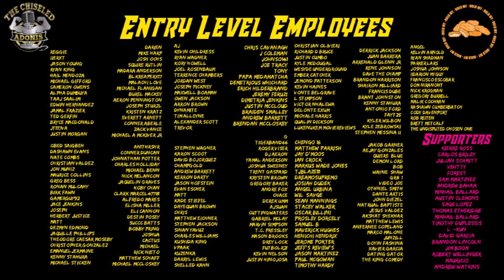2020 NFL Week 8 Primetime Game Highlight Commentary | PHI vs DAL & TAM vs NYG | Chiseled Adonis